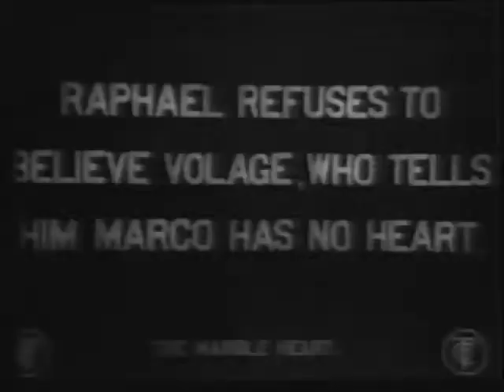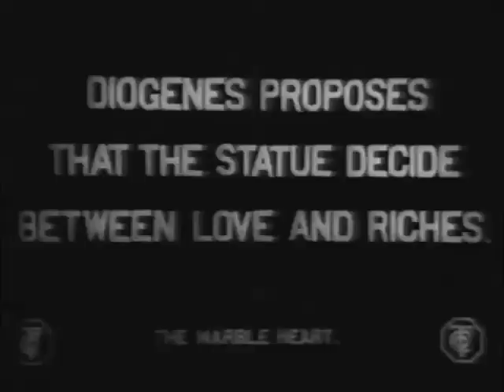The Marble Heart (1913)